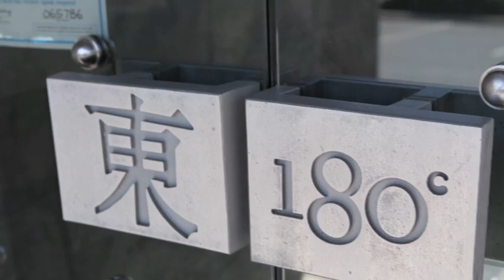East 180 Themed Restaurant California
East 180 Themed Restaurant by Architecture Refined Corporation